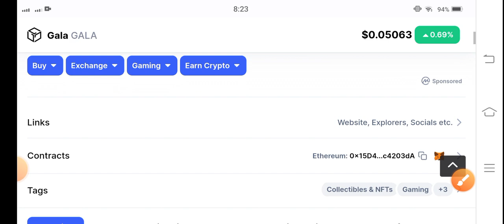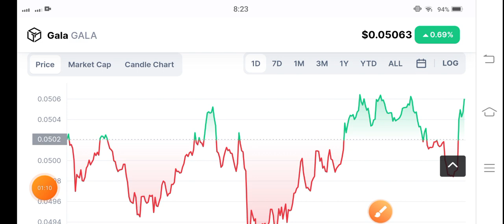Gala Price Analysis! Gala coin Price Prediction! Gala Today News! Crypto News